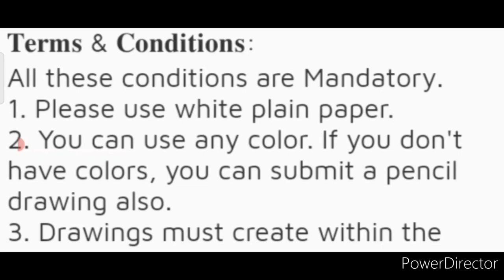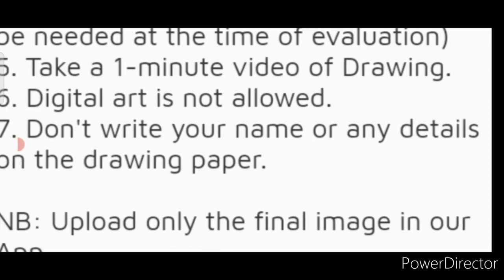15 Winners Get Attractive Prizes🏆🥇Free Online Drawing Competition 2022 Art Competition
15 Winners Get Attractive Prizes🏆🥇Free Online Drawing Competition 2022 Art Competition @MyStoryAppOfficial

3 Best A4 size Drawing books set in affordable amount